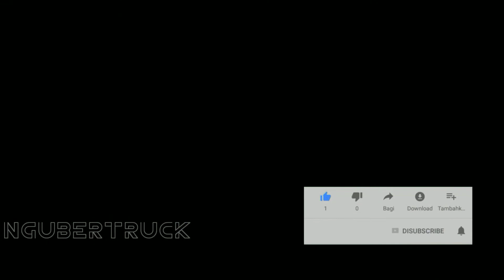Truk Youngman mixer Congcrete menggunakan Mobile Crane 35 Ton Di Malaysia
proses congcret longkang Sam menggunakan
Truk_Youngman mixer Congcrete 5 Meter kubik dengan menggunakan Mobile Crane 35 Ton Di Malaysia .

proses congcret bangunan harus menggunakan truk mixer CONGCRET dengan great sangat tinggi agar bangunan tinggi kuat Truk_Camc dan

kumpulan alat berat,
PneumaticTire Roller.

.mengulas tentang lingkungan di sekitar kita ,berita , dunia outomotif dan berita berita terbaru ,mengetahui alat alat berat yang sedang bekerja dalam proses pembuatan jalan tol atau bangunan.